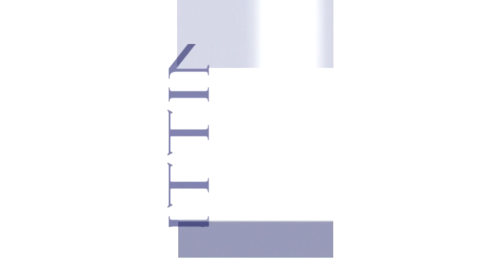KDA Video Minute January 19, 2012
In this week's KDA Video Minute, we talk about Friday's Dental Board meeting, the upcoming House Health and Human Resources Rountable on Dental Workforce Issues, our annual Dental Day activities and KMOM 2012.